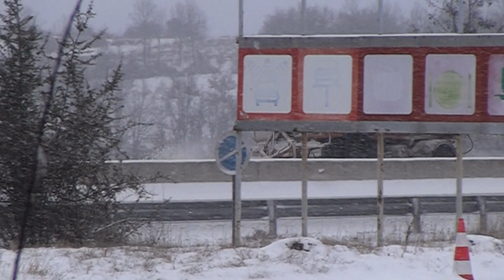14 Φλεβάρη 2021 (7)